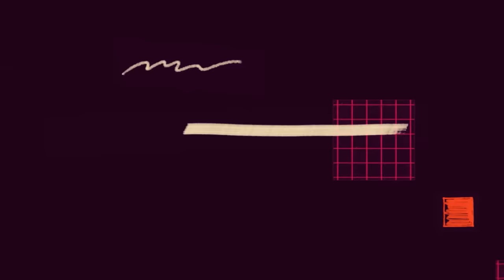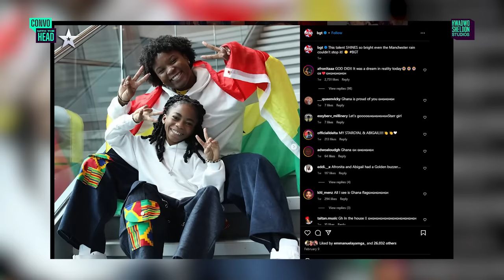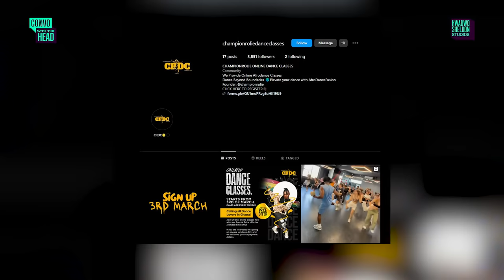We Interviewed Champion Rollie